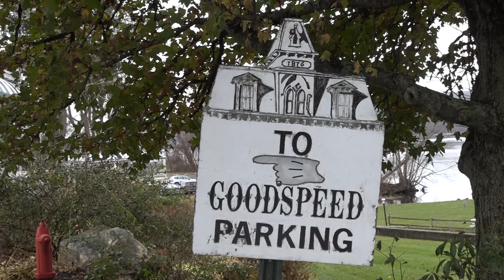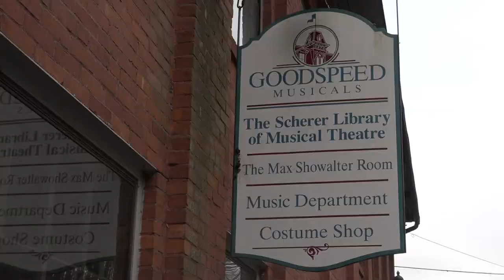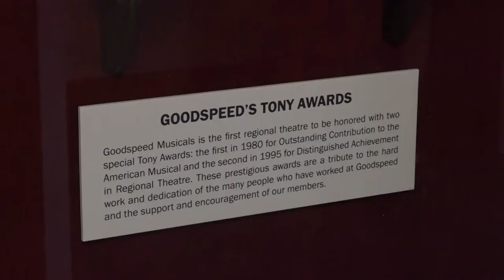Goodspeed Opera House Damaged by Storm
Some of the iconic opera house's buildings were flooded after a storm earlier this season. Members of the Hartford community are raising money to rebuild them. Amanda Cabral has the details for UCTV News.